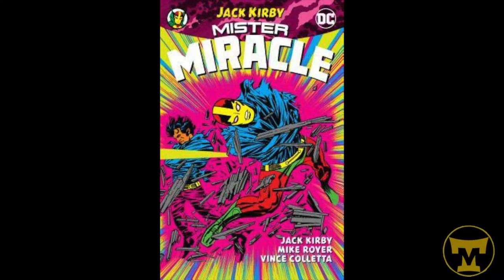Live at The Pit in NYC! The Comic Book Club Podcast, featuring Rand Hoppe of The Jack Kirby Museum!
Hey Super Friends!
Check out this fantastic interview The Tomorrow-Men attended,  live at The Pit in NYC with The Comic Book Club featuring Rand Hoppe from The Jack Kirby Museum and Research Center.
In this discussion, Rand touches upon the upcoming 50th Anniversary of Stanley Kubrick's masterpiece, "2001: A Space Odyssey." The Kirby Museum will be hosting a pop-up event in celebration of the film, which will feature some of Kirby's deep, mind-expanding work!
If you're in the NYC area this weekend, please come down to the One Art Space Gallery at 23 Warren St. The Gallery is running from May 11-13th. Check out the interview and as always, please let us know your thoughts by leaving your comments below!
Tell us what you think! We love feedback and let us know what and who you think we should have featured next!

Join the Wonder!
Like and Follow our Facebook and Instagram pages to stay in the know of all things Tomorrow-Men and more!!!